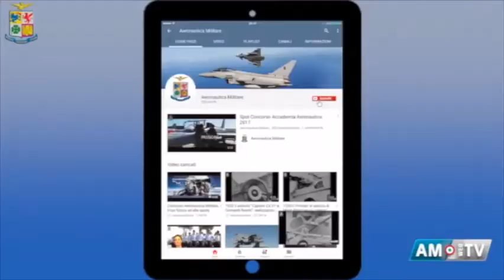Video News Aeronautica Militare - Il 70° Stormo forma 13 piloti della Kuwait Air Force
Video News AM del 14 aprile 2017. Pozzuoli, la quinta generazione del corso Urano V ha prestato giuramento di fedeltà alla Repubblica Italiana; Eindhoven (Paesi Bassi): l'Aeronautica Militare partecipa con il velivolo KC-767 del 14° Stormo; Latina: 13 cadetti dell Kuwait Air Force brevettati al 70° Stormo.